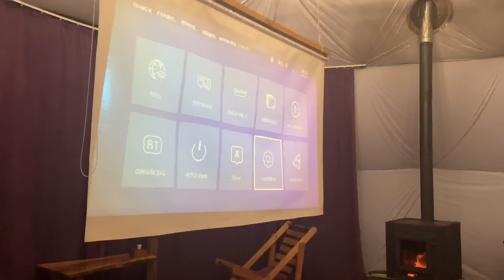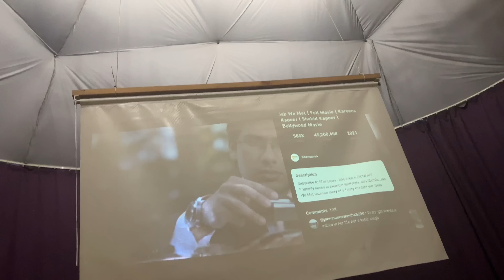Exploring ARMENIA | What to do & What we ate during our travel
Why You Should Visit ARMENIA | What to do & What we Ate | Momtastic by Shamsheera

To plan your trip to make it amazingly memorable, book with Milaan Holidays :

I had the least expectations about Armenia as I hadn’t heard about anyone in our circle taking a trip and exploring Armenia. Was expecting it to be just a country with some history like any other country.
But as soon as we started our journey to Yerevan, the landscapes and views were outstanding. The best time to visit Armenia is during Fall, Snow, and in the Summer. And we were in between Fall and Snow. Nevertheless, it was beautiful. So I could imagine how lovely it would be to come on seasons.

Winter jacket
1. Cooking Utensils -

a. IRON vessels

Iron Kadai - 8 inch/ 1.4ltr
Iron Kadai - 10 inch
Iron Kadai - 3 ltr
Iron Tadka/Tempering Pan
Iron Dosa Tawa
Iron Square Tawa / 4 in 1
Iron Skillet

b. Stainless Steel Pressure cooker-
- 3 ltr
- 5 ltr
- 7.5 ltr

c. Stainless Steel Pressure cooker Clip-on -
5 ltr

d. Stainless Steel Pressure Cooking Pot -
- 3 ltr
- 3 pcs (16cm/20cm/24cm)
- 5.5 ltr

e. Idli Maker -
- Idli + steamer
- 6 plates
- 3 plates
- Mini idli plates

f. Puttu maker -
- With bowl
- Cooker top
- Cheratta puttu

g. Idiyappam maker

h. Steamer Stainless Steel -
- 2 ltr
- 3 tier

i. Kids Tiffin box -

j. Ikea chopping board

j. Silicon oil dispenser

h. Air fryer

k. White mixing bowl

L. Mortar & Pestle

M. Tea container

N. Water Dispenser

O. DISH organizer above sink

momtastic by shamsheera
momtastic shamsheera
momtastic vlog
shamsheera latest vlog
indian recipes
easy cooking
family vlog